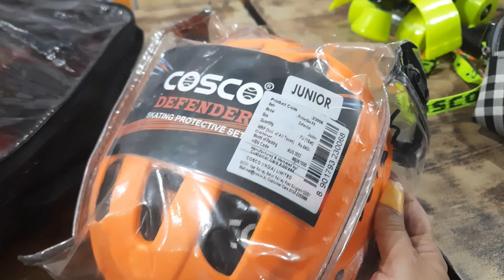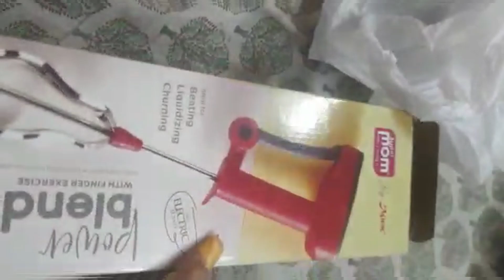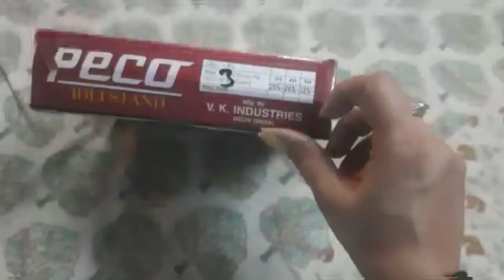My productive vlog 2023 | कबीर क्यूं रोया | देखे आज हमने क्या क्या ख़रीदा?